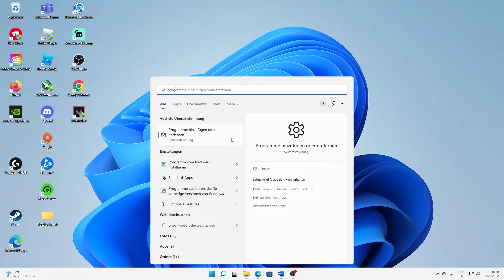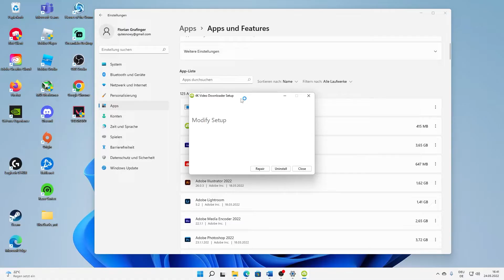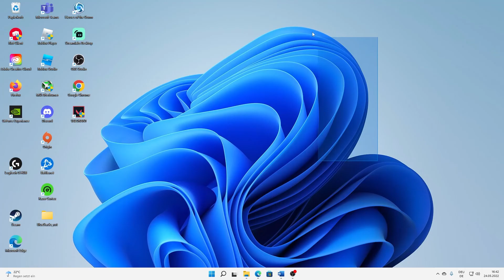Windows: PROGRAMME DEINSTALLIEREN! | Tutorial | Windows 10, 11 | Deutsch | 2024